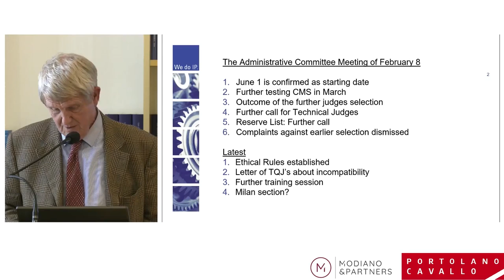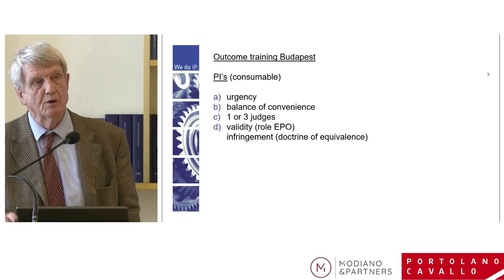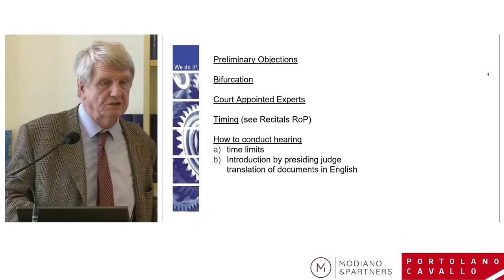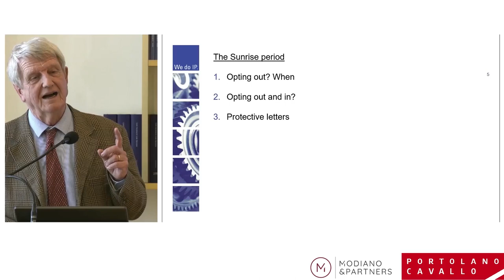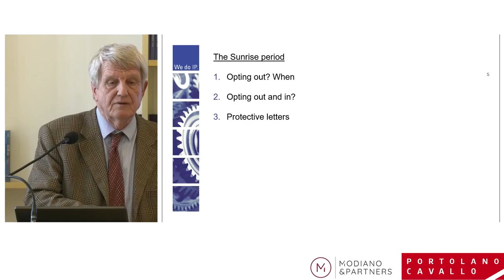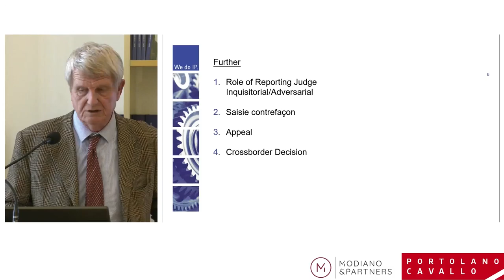Willem Hoyng - Moving toward the opening of the UPC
"Moving toward the opening of the UPC: Judges' selection, training, and final updates before the kick-off" is the first speech given during the seminar "The new European patent landscape: State of play of the Unified Patent Court" organized by Portolano Cavallo and Modiano & Partners. The outstanding speaker is Willem Hoyng, Chairman of the Advisory Committee of the Unified Patent Court (UPC) and member of the drafting committee of the Rules of Procedure of the UPC.

This is the first episode of a series you won't want to miss.